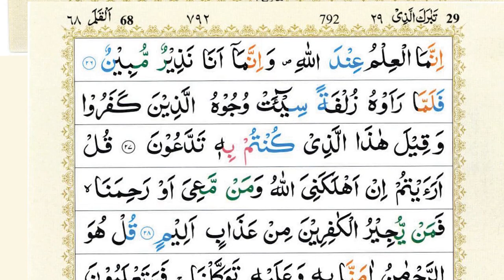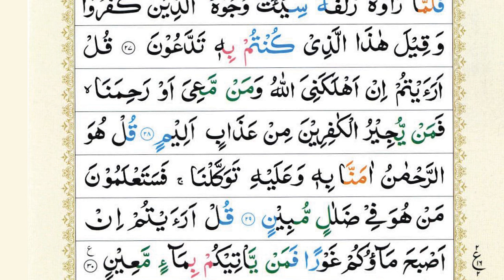Surah Mulk Complete | Surah Al-Mulk| Quran Karim| Beautiful Quran Recitation Sheikh Abu Zaka |Ep 060